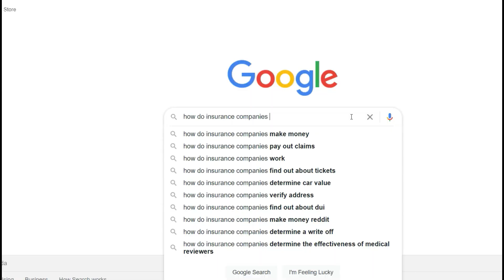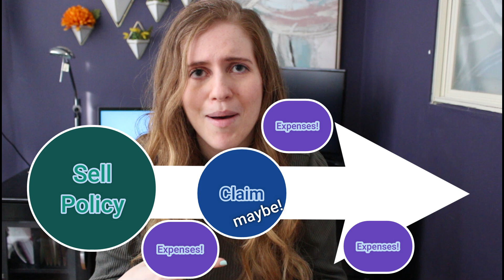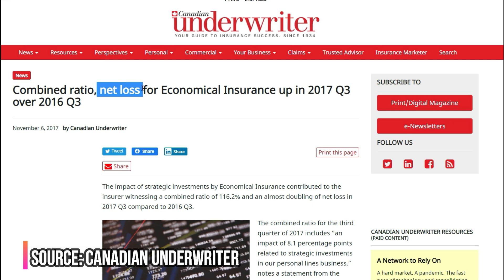Why the Fundamental Insurance Equation is Fundamental to Actuaries | CAS Exam 5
Today I want to teach you about real actuarial insurance concepts:
- The fundamental insurance equation
- Loss Ratio
- Combined Ratio

This is taught in CAS Exam 5